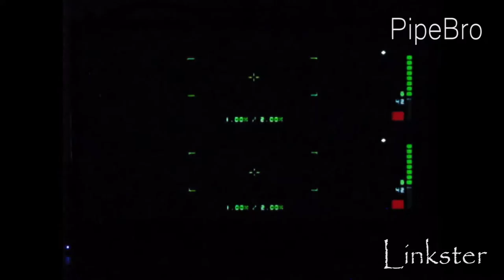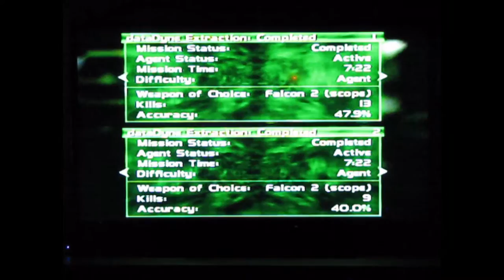Perfect Dark part 3 "Deal with It"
Joanna escapes after telling the "Old Women" to deal with it.